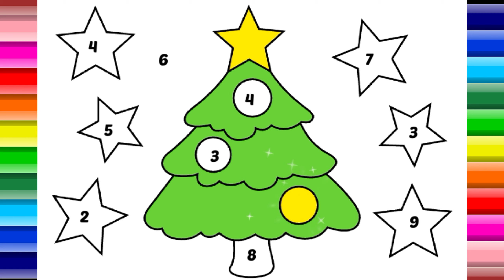Colour for children || Colouring pages for kids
🙏 Arju Colouring 🙏